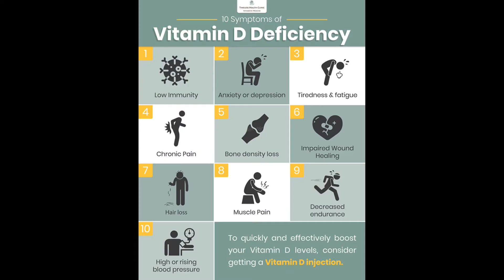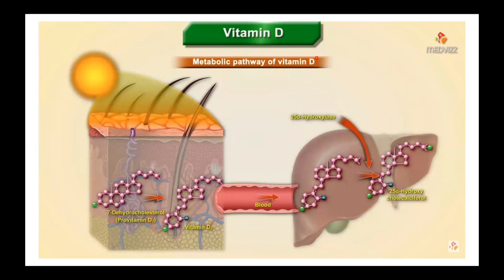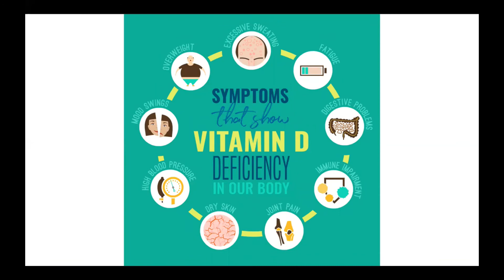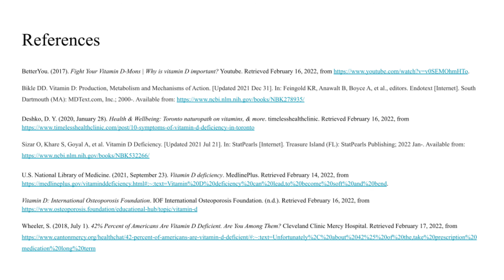WI22 Group #22: Vitamin D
UCSD Chemistry 151 - Group #22 Video Project: by Katherine Noh, Priscilla Yao, Amman Klair, Ellen Duong